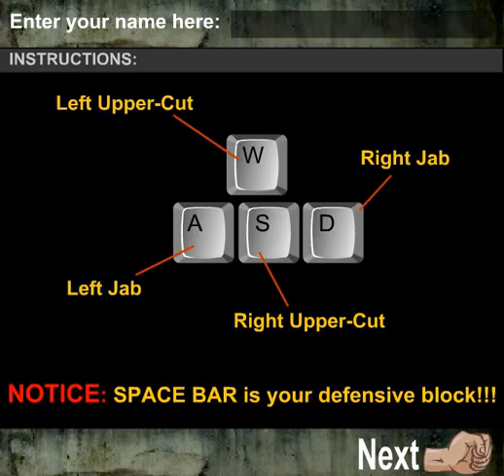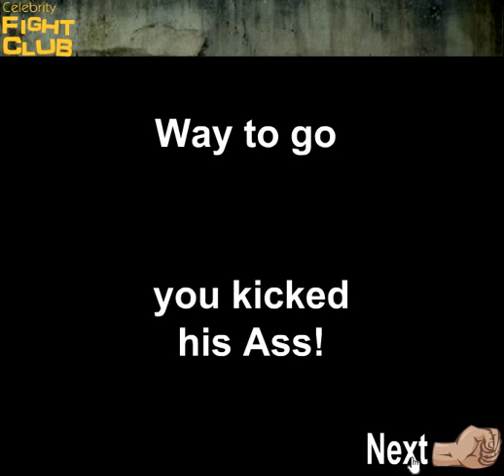Celebrity Fight Club Flash Game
I give this game a rating of 7.6/10. This game is the best fighting game I've played so far because it has good gameplay. I liked the moves with W, A, S, D because it's W for left uppercut, S for right uppercut, and A, D for right jab, left jab. I appreciated how they implemented this because the player knows what they're doing. The game features 4 characters. After finishing the last level, it restarts at level 1. I liked that the characters are celebrities because it adds some humor. It would have been boring with generic or uninteresting characters because it's not something to be taken seriously. It gets more difficult each time, but I didn't like that the last boss was so easy. The penultimate boss, 'Stalone,' was harder, and I thought the last one would be tougher, but the final boss is 'Schwarzenegger,' who honestly doesn't resemble much. Upon completing the game, it hints at adding more opponents, but I'm not sure if they did or if there's a part 2. What I didn't like about the gameplay is that the character sidesteps where you can't hit them. When this happens, the opponent doesn't take any damage, or maybe it's possible to hit them, but I couldn't find a way, and there's no button for the player to do so. The graphics are very good, the animations, drawing style, and shadows are incredible. I like the interface; it's well-crafted, and I appreciate the font used in the menu and the background of the gameplay, although it's always the same, it's very good— a very unique cartoon style. I enjoyed the animations when the characters hit or get hit; it's simply incredible and looks very natural. Regarding the sounds, they're not saturated, but some are too loud because others are very low, especially the sounds of hits. I had to lower my computer's sound, although I didn't want to. The game is something I would play, but it's not for extended gameplay sessions. It's an arcade gameplay, very good, and I would play it from time to time